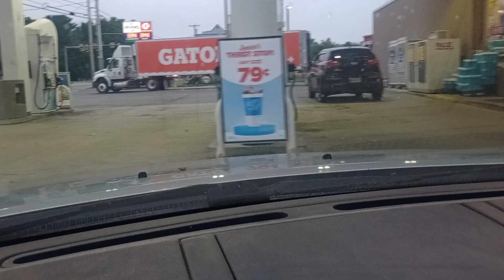on my way to work this morning Tuesday July 23rd 2024